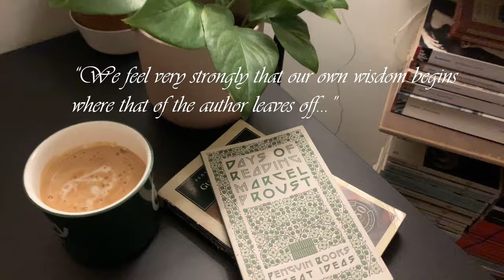'Days of Reading' by Marcel Proust - A Short Non-Fiction for Every Reader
A book that got me out of a reading slump. It's a classic that definitely complements what Marcel Proust is so famously known for. His essays are thought-provoking and easy to read for any kind of reader. I'm so glad I decided to pick this one up on a whim!

P. S. - You can now purchase our (digital) Reading Guide, a quick 23-minute read on reading better, more mindfully, etc. etc. etc.